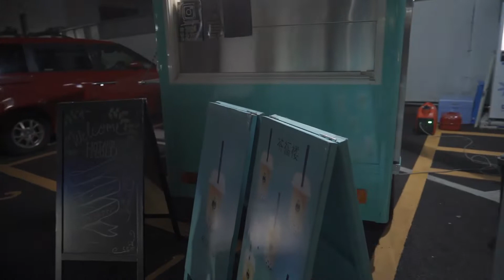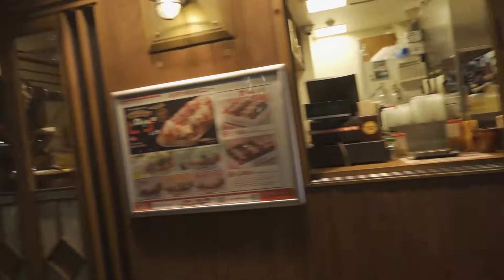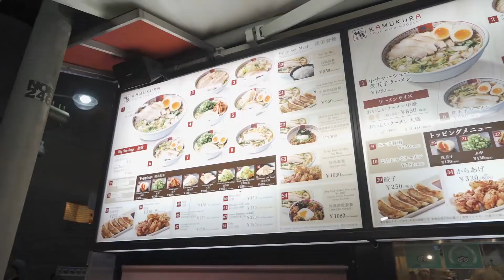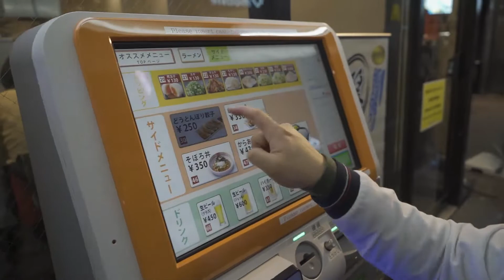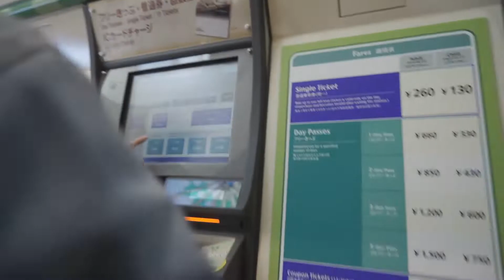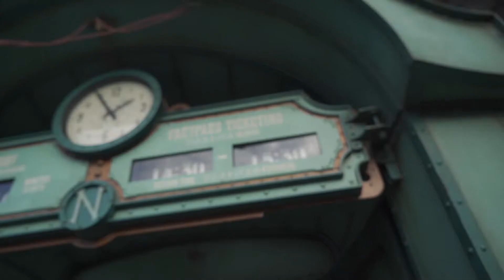FIRST VLOG - Japan 2019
Our first vlog entry.